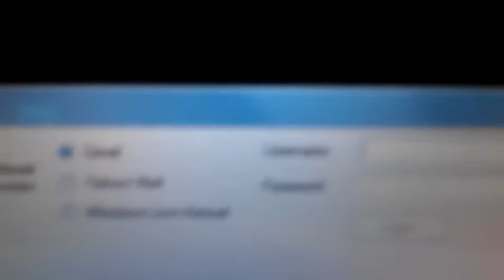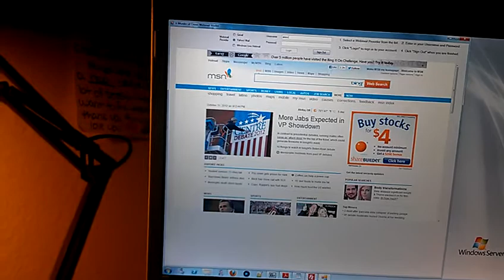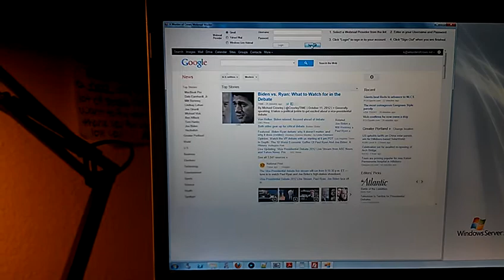Webmail Master vb program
Just a lil vid of how my Lab 2 project for Visual Basic worked.